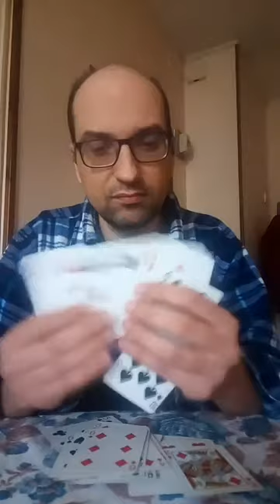Acaanchallenge I CHALLENGE SHIN LIM!!!😱😱